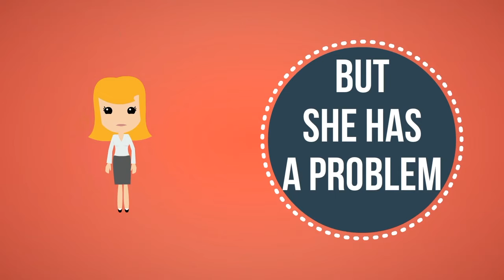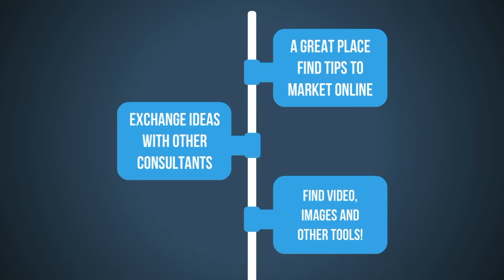Tupperware Social Media Revolution Facebook Group Promo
Join the Tupperware Social Media Revolution Facebook group.  Get tips, sticks, advice, video promos, images and much more to promote your business online.

Contact Kim Wade, Tupperware Manager
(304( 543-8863